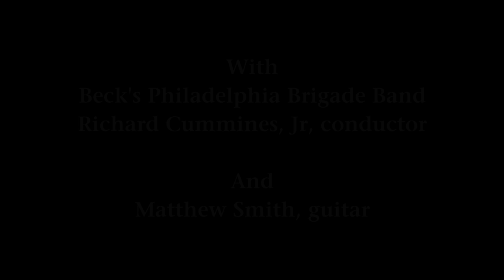All Quiet Along the Potomac Tonight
Chester County Choral Society